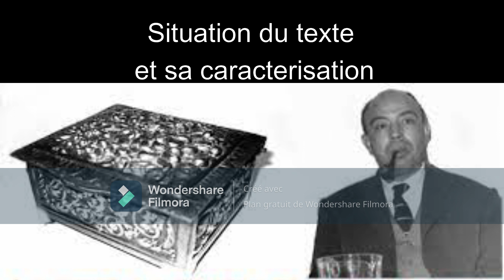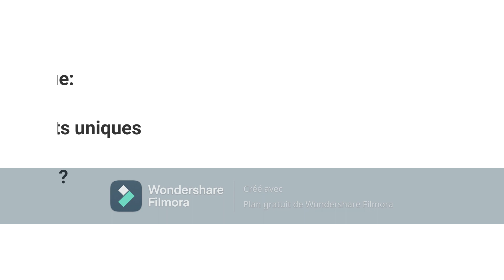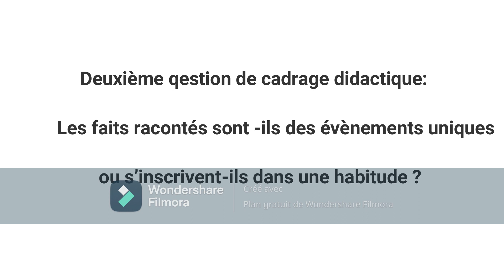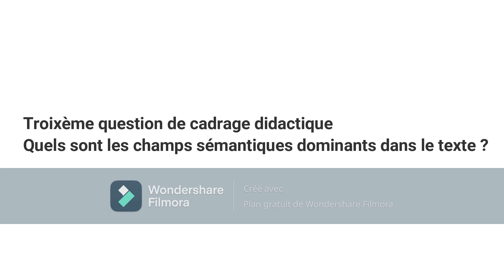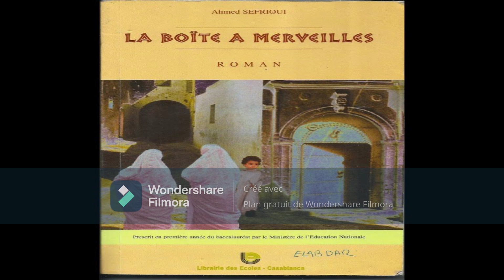La boite à merveilles :lecture méthodique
didactique, texte littéraire,  boite à merveilles